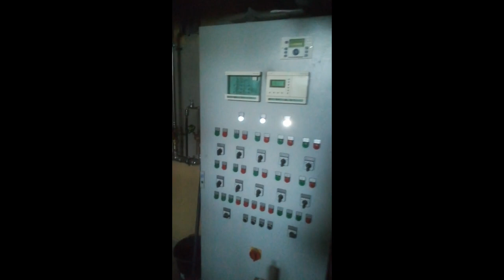Czym się zajmuję w Niemczech